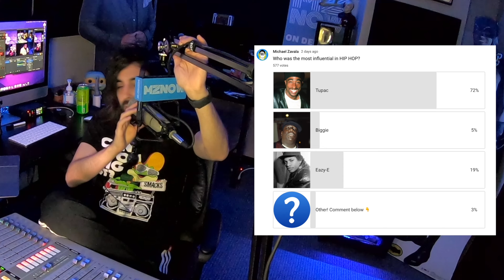Who Was the MOST Influential to Hip Hop?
Biggie Smalls, Eazy-E, or Tupac?

The 504 Boyz, Krazy gives his opinion.

Who do you think was the most influential rapper?

Follow Michael Zavala @michaelzavala
Follow Eric Star @mrericstar
Follow Clark @justsimplyclark
Follow MZNOW @mznowtv